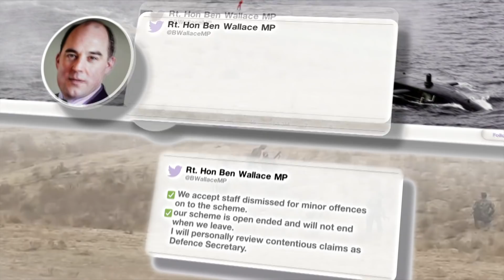Afghanistan: Can the Taliban be stopped? - BBC Newsnight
As the Taliban continue to gain territory, violent fighting rages on in Afghanistan after the West withdraws. But with the country on the brink, can Afghan troops hold the line?

Fighting is raging around three major cities in south and west Afghanistan, as Taliban militants seek to seize them from government forces.

Herat, Lashkar Gah and Kandahar have seen continued clashes with Lashkar Gah in southern Helmand province under heavy assault from the militants, despite US and Afghan air strikes.

The Taliban have made rapid rural gains since it was announced almost all foreign troops would go by September.

The UK and US say the Taliban may have committed war crimes.

Diplomatic Editor Mark Urban reports.